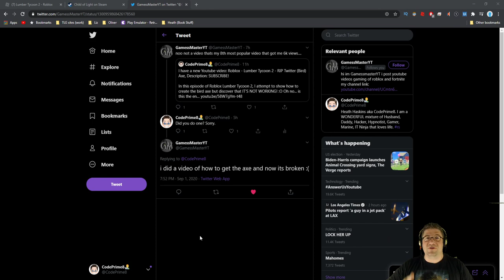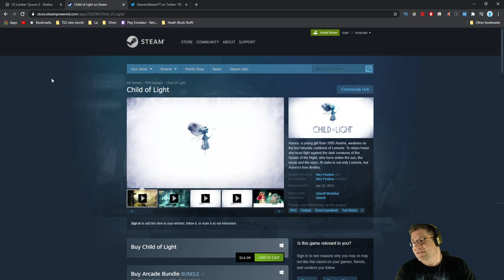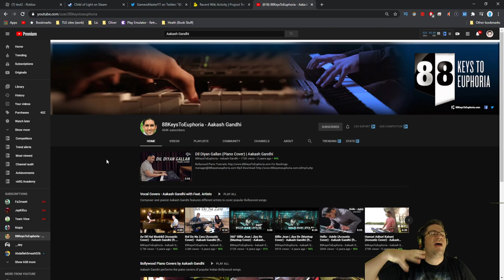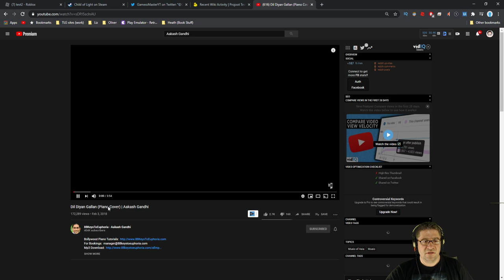Roblox - Projoot - Back to the Birch trees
In this episode of Roblox, Projoot, I start looking at what im missing for my builds and noticed I dont have a birch tree storage. Lets build one. Oh, wait. I dont have any Birch Wood! :O Lets go get some. Love you all!!!